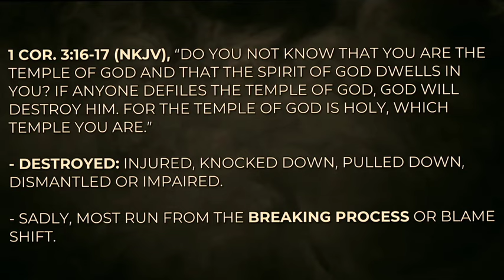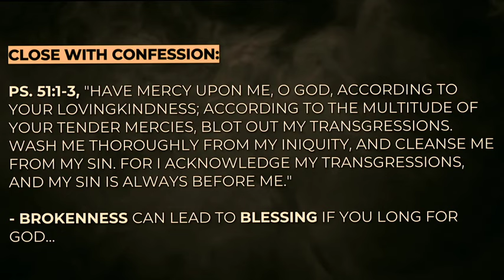What Does, “God Will Destroy You,” Mean? by Shane Idleman